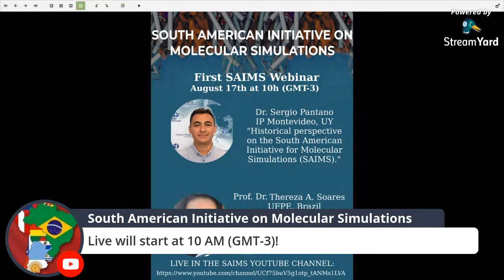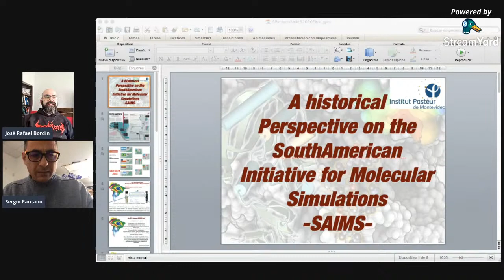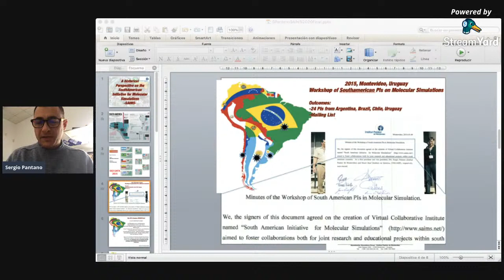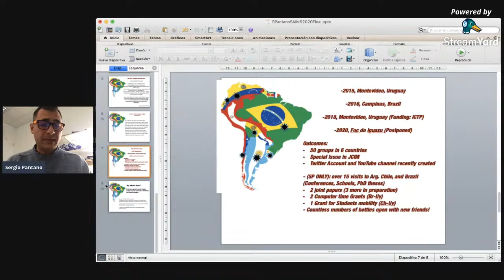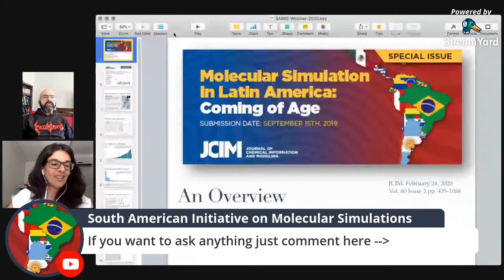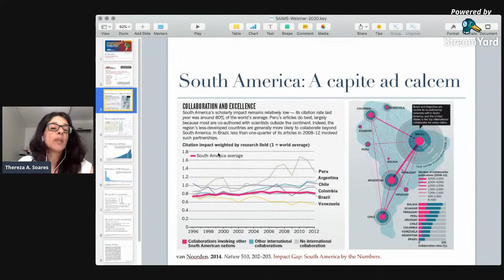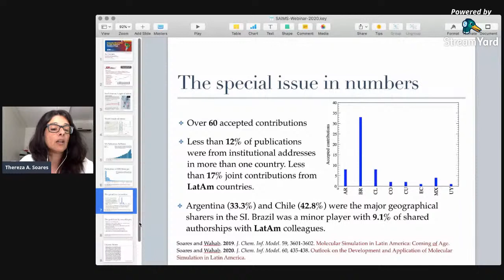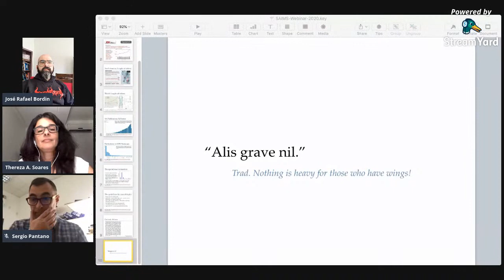SAIMS Webinar#1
First SAIMS Webinar! Talks by Dr. Sergio Pantano from IP Montevideo/Uruguay and Prof. Dr. Thereza Soares from UFPE/Brazil.